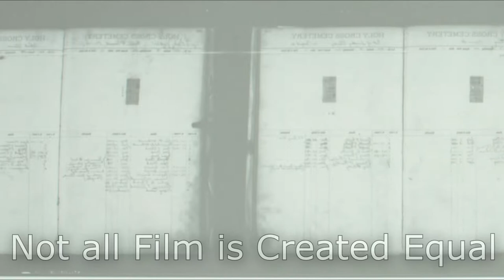Scanning of Poor Quality Film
We provide wholesale scanning of poor quality microfilm for scanning bureaus

Enjoy the profit while avoiding the pain of scanning poor quality film

Not all film is created equal

We specialize in scanning challenging and faded film media